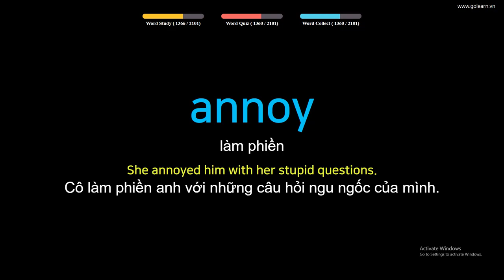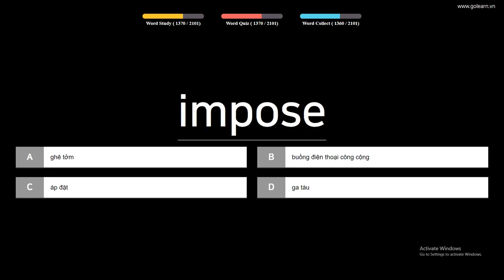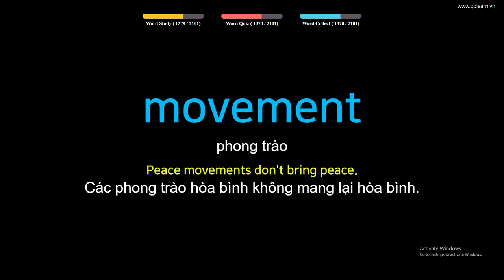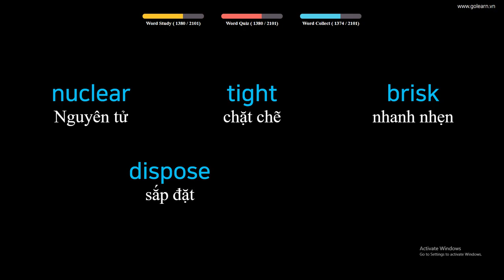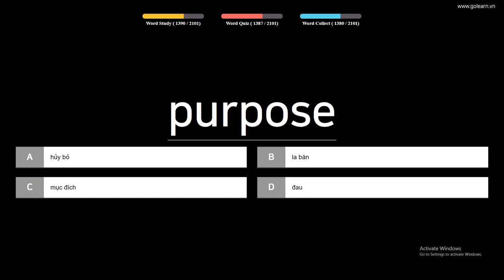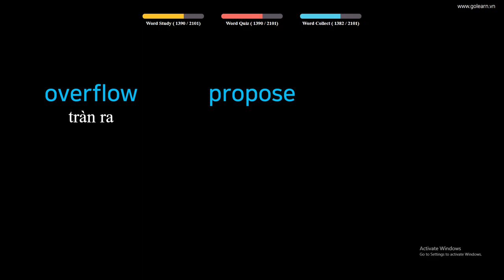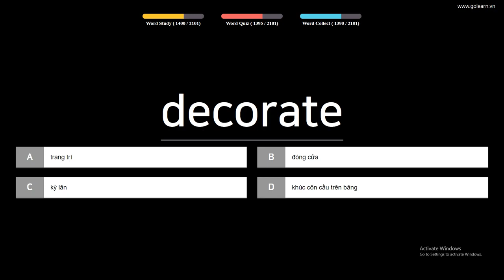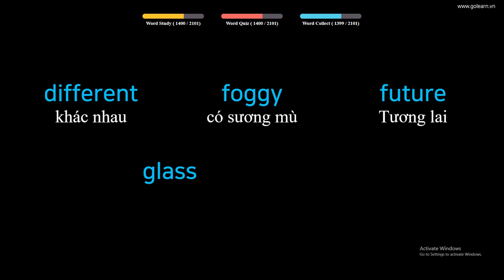English to Vietnamese Vocabulary Words Translate - PART 38